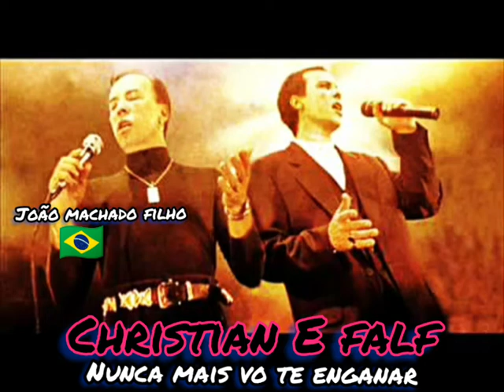Chistin & Ralf.nunca mais vo te enganar